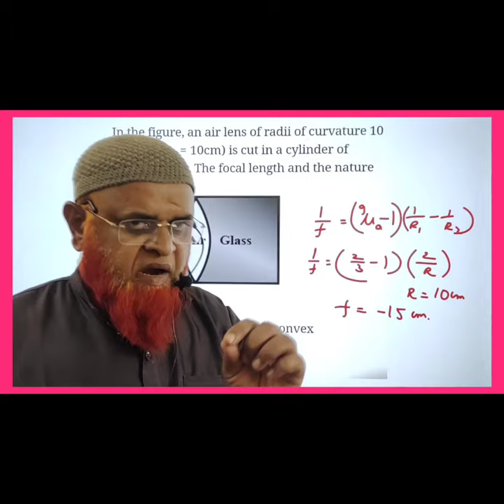Surprising NEET 2024 Lens breakers 😮 formula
NEET 2024 | Physics tricks (English medium)
In this video we have discussed about physics |tricks for Neet 2024 and neet strategy|
Ray optics class 12 short tricks|
Physics tricks for Neet|
My videos are included with
1) Physics strategy for jee mains 2024,
2) Relative motion tricks for neet,
3) Constrained motion neet,
4) Relative velocity,
5) Circular motion neet 2024,
6) Kinematics short tricks for neet,
7) Motion in one dimension tricks
8) Relative motion classy 11 neet,
9) Relative motion tricks